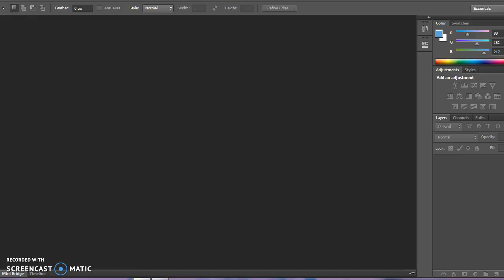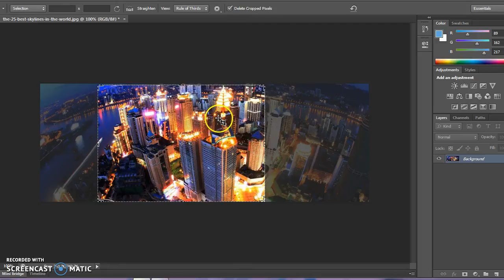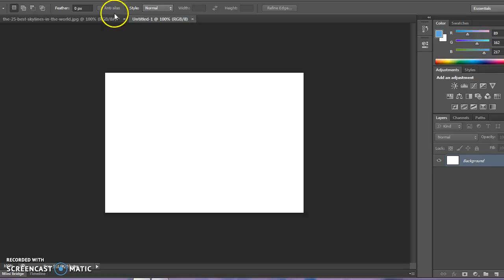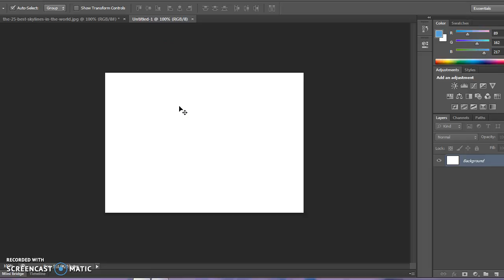Mss Pink life